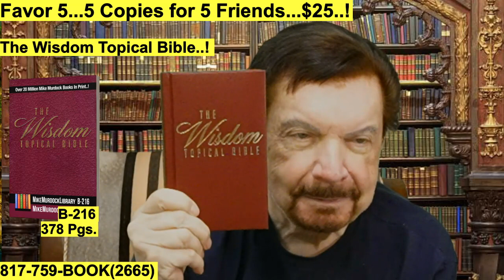2 Minute Video Message From Dr. Murdock, "I Believe In Miracles..!"